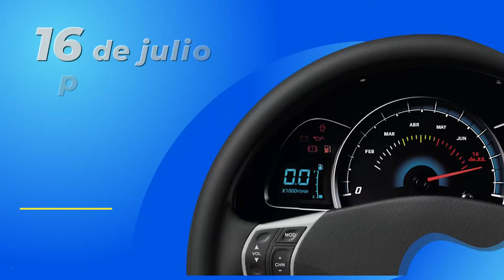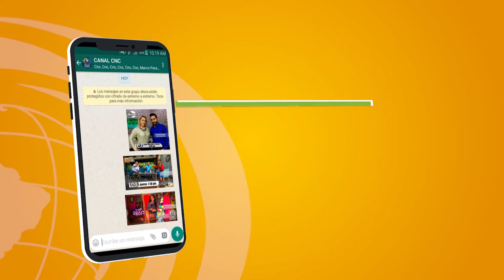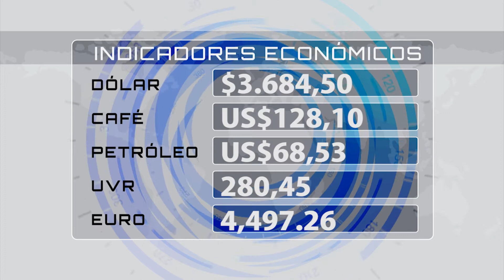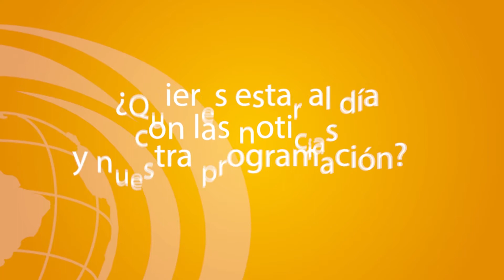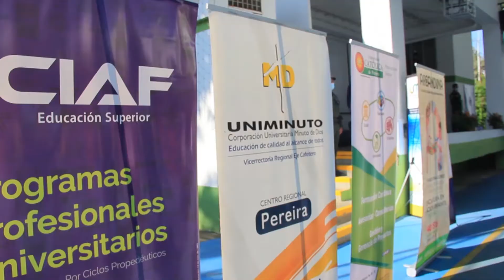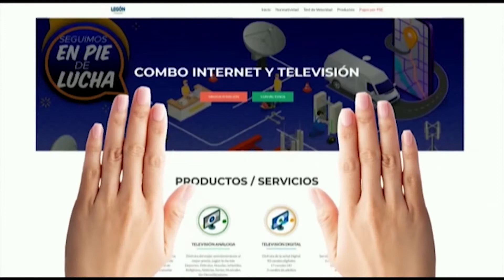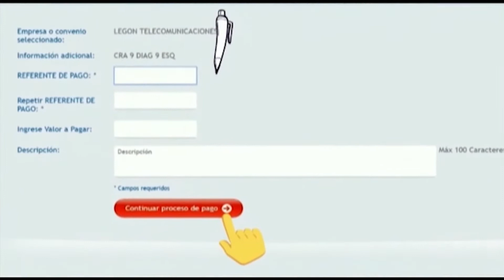EMISIÓN CNC NOTICIAS PEREIRA MIÉRCOLES 23 DE JUNIO DE 2021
Entérese de los hechos más importantes de Risaralda y el EjeCafetero en nuestro compendio informativo para hoy 23 de Junio de 2021.